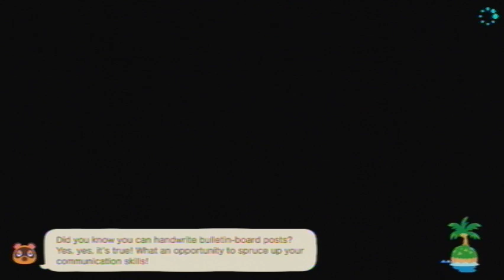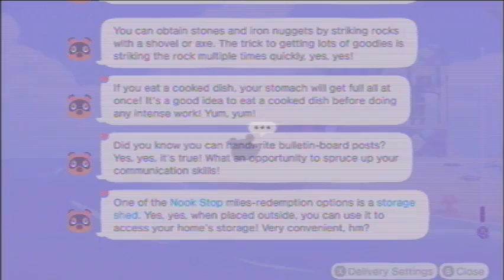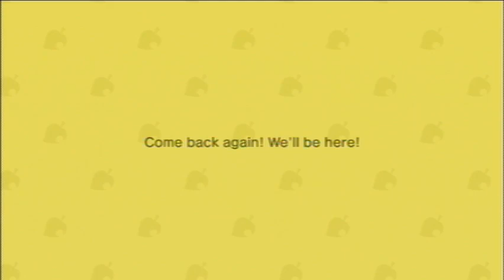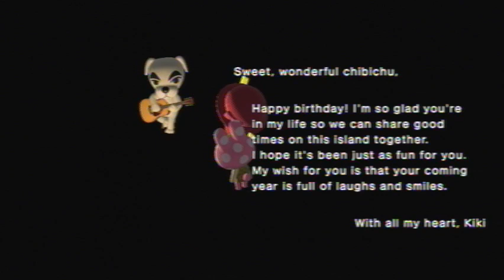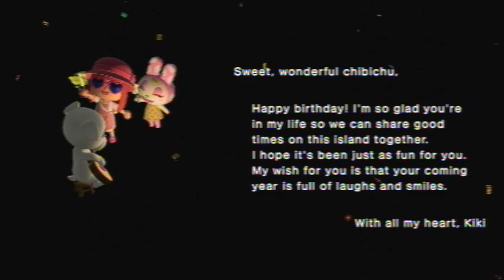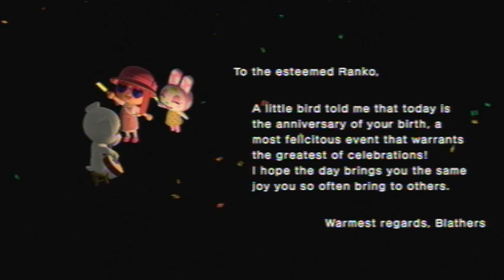Animal Crossing: New Horizons [Day 1233]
Played on: August 4th, 2023 (UTC-4:00) (Happy Birthday to me!)

Current Neighbors
Felicity
Gabi
Kiki
Chrissy
Purrl
Francine
Pippy
Mitzi
Caroline
Hazel